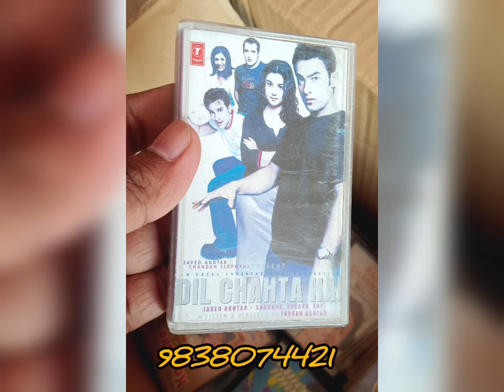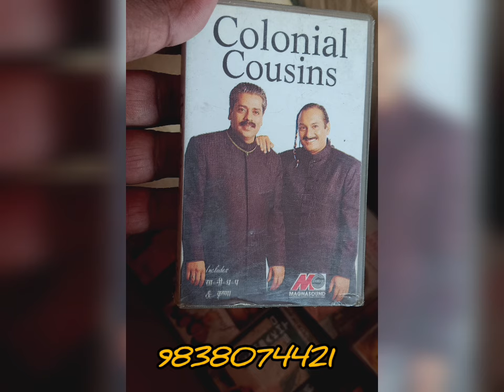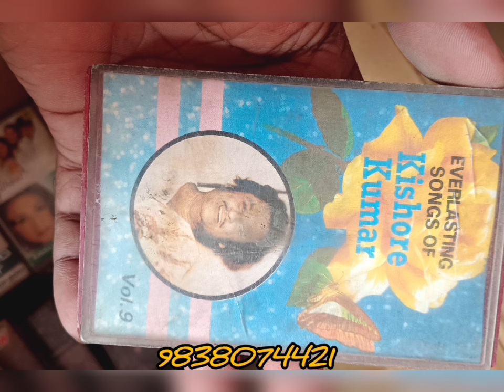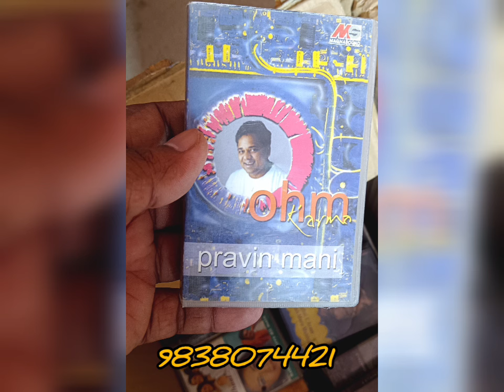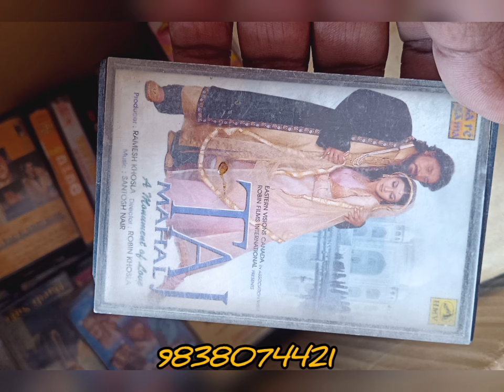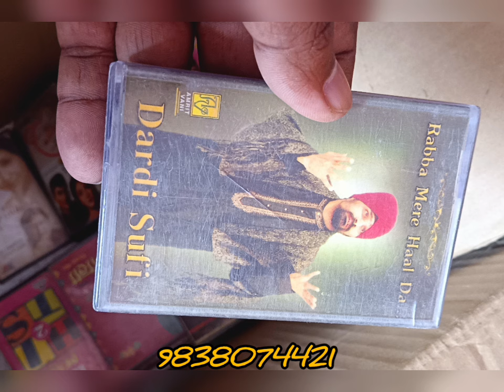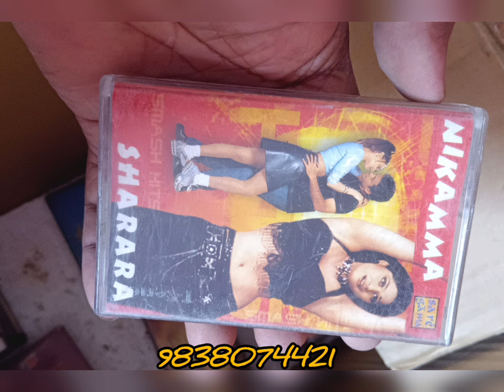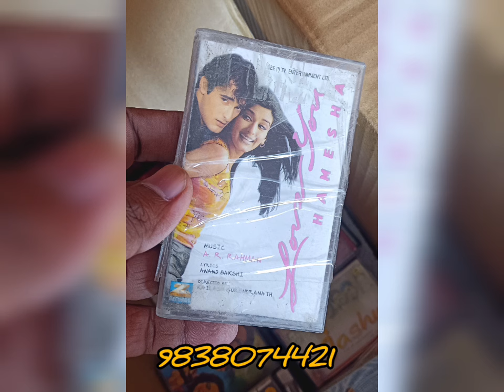casssate 90s 9838074421